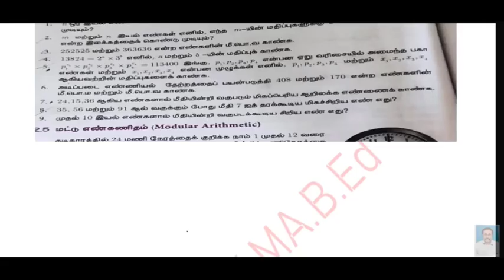10th math's Ex no 2.2 sum no 8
10th math's Ex no 2.2 sum no 8  @anthoniteacher